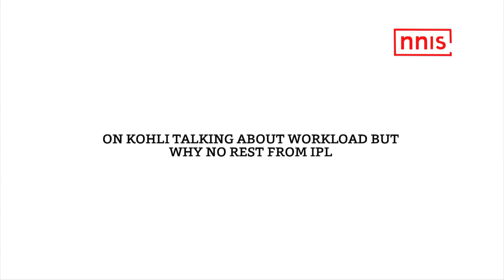RAJKUMAR SHARMA POINTS OUT REASONS BEHIND INDIA’S LOSS IN NZ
The drubbing Indian men’s cricket team received at the hands of New Zealand in the just concluded Test series has raised questions about the techniques of the Indian players.

NNIS speaks to cricket coach and Virat Kohli’s childhood coach Rajkumar Sharma on the reasons behind India’s 2-0 series loss against the Kiwis.